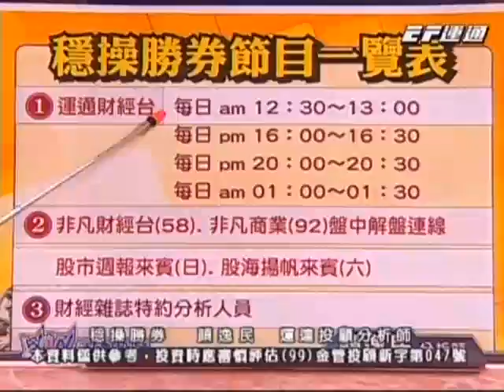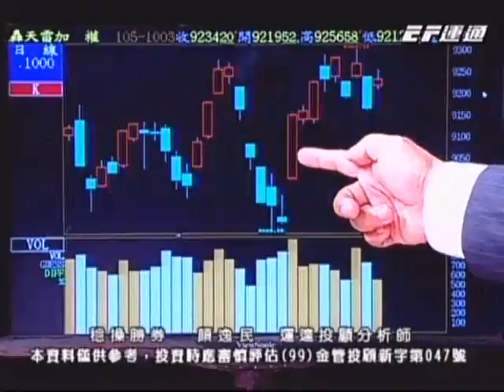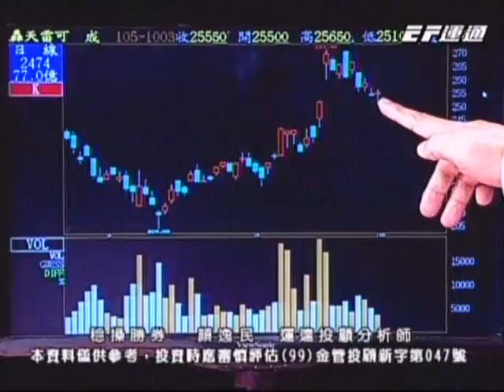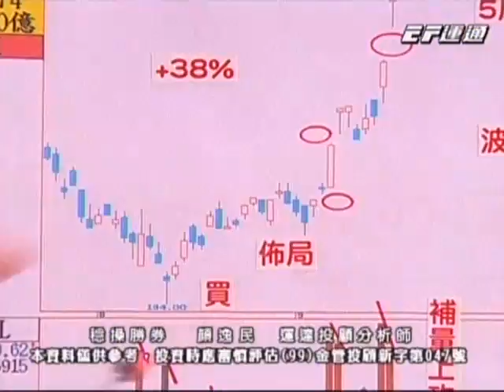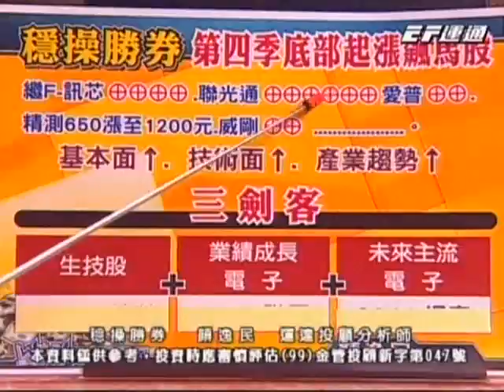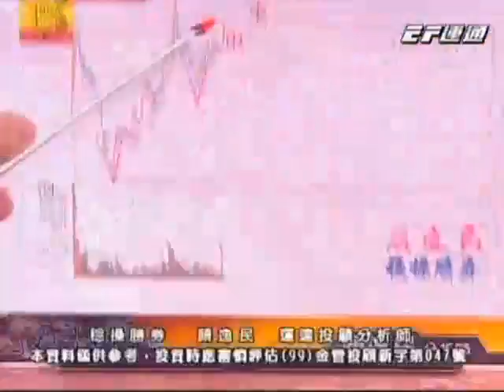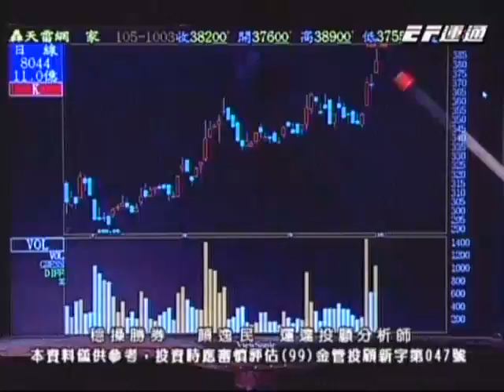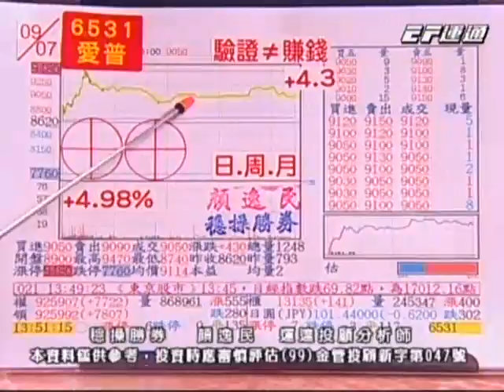20161003 1600 顏逸民 穩操勝券